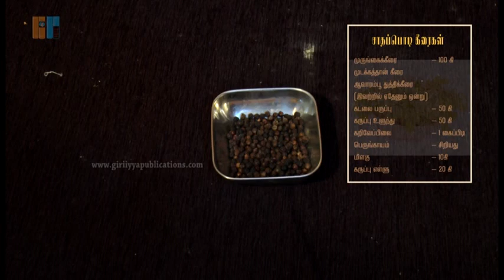Self Sustainable Life | தற்சார்பு வாழ்க்கை | Healer Baskar | All Videos Merged - Part - 2